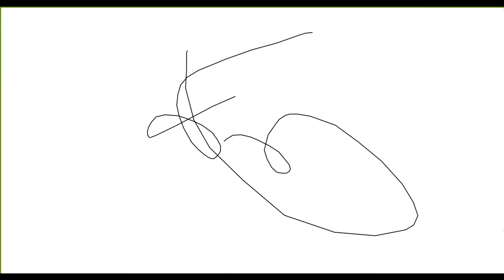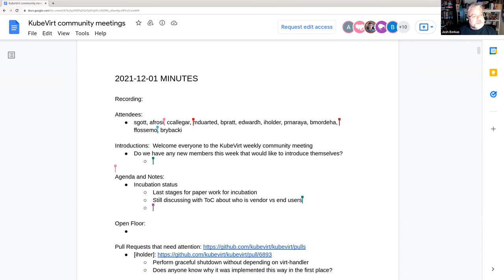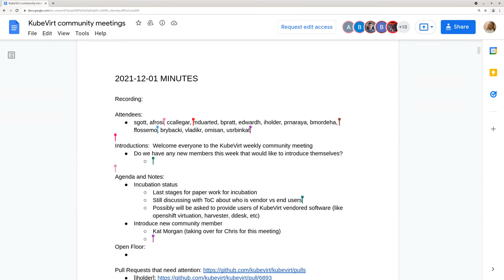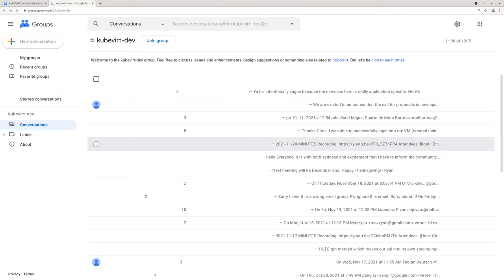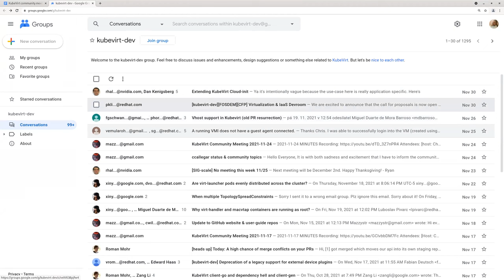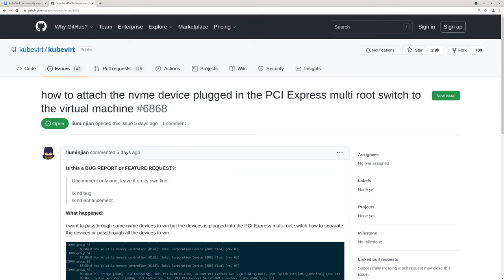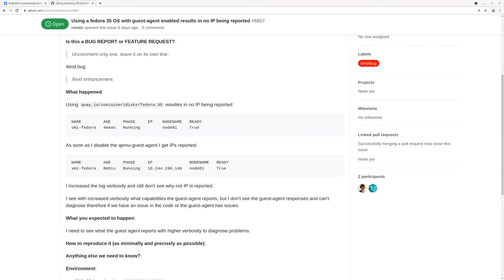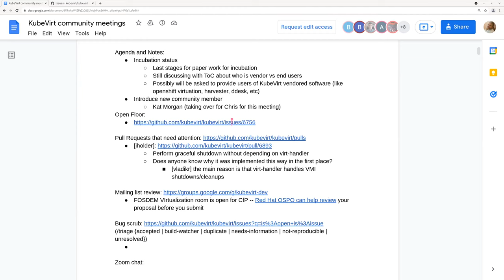KubeVirt Community Meeting 2021-12-01